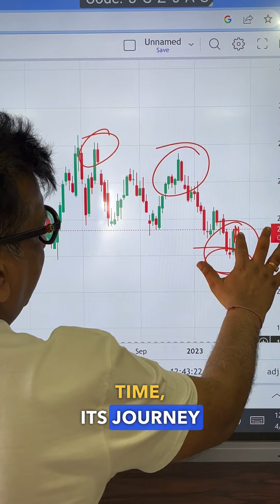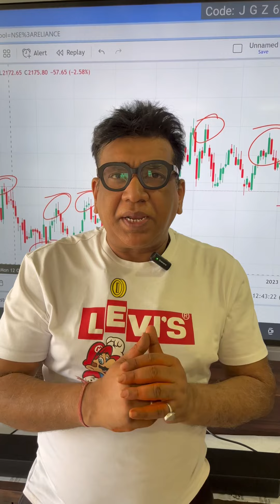Weekly option trading strategy and analysis 🔥